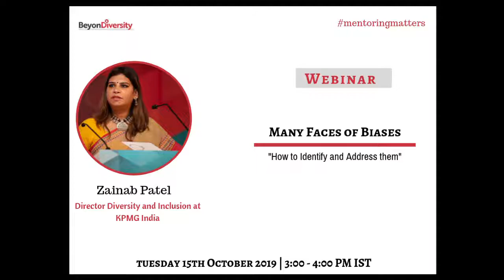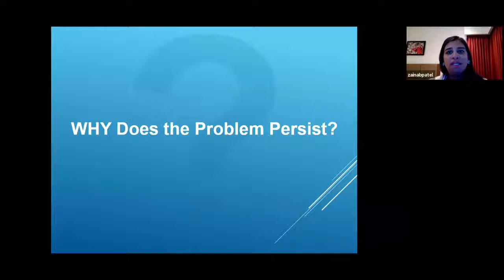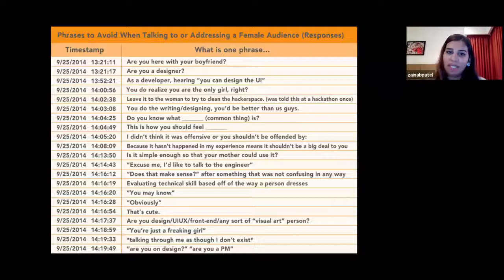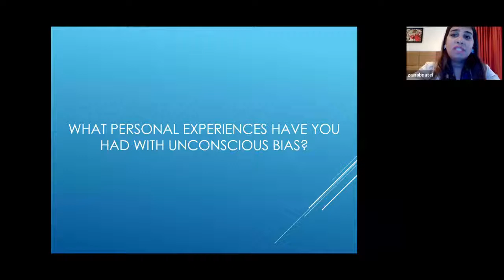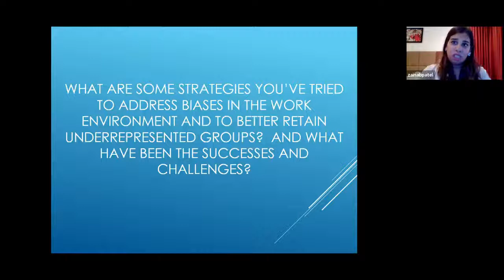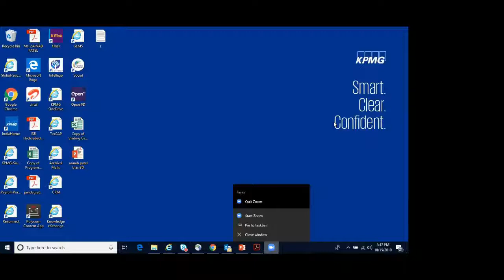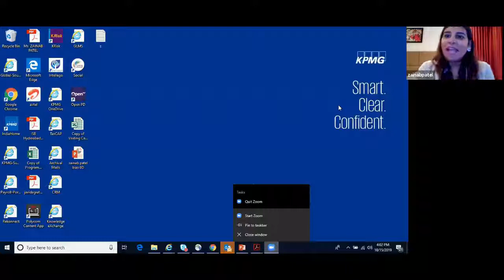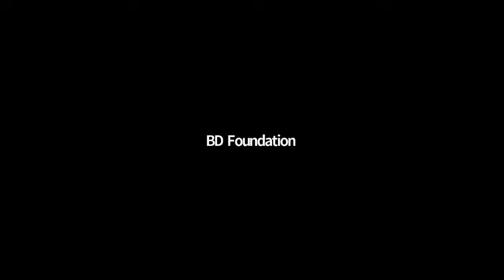Many Faces of Biases - Webinar with Zainab Patel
Our biases cause us to make decisions in favour of one group to the detriment of others, and they naturally creep into the workplace.

Watch this webinar to learn how to Identify and Address those Biases in the Workplace.